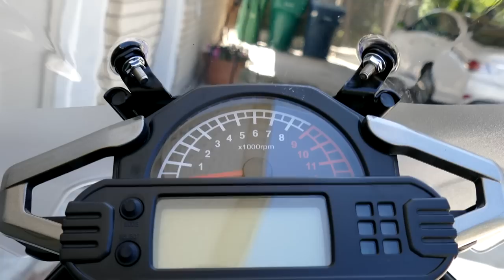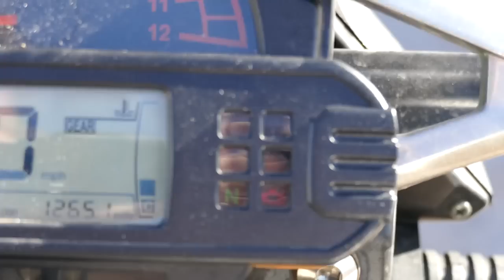Zongshen CSC RX3 Cyclone REVIEW - BRUTALLY HONEST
The Zongshen CSC RX3 Cyclone is marketed to the ADV world as a light weight adventure tourer/ dual sport, but should it be? I rode the RX3 Cyclone 1000 miles through 3 states to find out. I was easier on the Zongshen RX3 than my other dual sport motorcycles, but still pushed it to its limit both on and off road. See the good, the bad, and the ugly in this brutally honest review!

Join the eveRide community's positive vibe, tailor made for new and experienced riders. See more videos, pictures, ride reports, gear reviews, deals, and more

Love the video? Help me create more short films!

Get to know our awesome, positive, inclusive community! See bonus footage, meet moto buddies, and get enduro tips!

Favorite to support the FREE creation of more ADV, Enduro, and Dual Sport videos by using the partner links to shop online!  Or simply click the links below and shop like normal

The following gear has withstood the crucible of enduro and ADV motorcycling while maintaining excellent value-for-money. The links below feature products from many different retailers, and are the lowest prices we could find. Using these links supports more free content on the eveRide channel.

**RIDER ARMOR & PROTECTION**
+AFX FX 39 Dual Sport Helmet $110
+Oneal MX Boots $120

**MOTOVLOGGING, CAMERAS, MICS, & TECH GEAR**
+Helmet Camera - Sony as100v
+Sena SMH10 In-helmet Bluetooth Communicators
+In-helmet Motovlogging Mic
+RAM Phone Holder

**LIGHTING AND STREET-LEGAL MODS**
+18w LED Flood/Spot Light Bar $15
+Trailtech X2 Universal Halogen Headlight $100
+LED Flush-mount Blinkers $10

+Sheepskin Seat Cover $50
+Progrip 714 Grips $15
+Cramp Buster Throttle Assist $10

**LUGGAGE, BAGS, & TRAVEL SYSTEMS**
+Nomad Rider Tank Bag
+Nomad Rider Venture Bag
+Tactical MOLLE Backpack

**MUST-HAVE TOOLS & EMERGENCY GEAR**
+JB Weld Steel Stik
+Slime Tire Inflator
+12v Adapter
+First Aid Kit
+Ride On Tire Sealant & Balancer

**CAMPING AND SURVIVAL**
+Dual Fuel Camp Stove
+Anker USB Solar Charger
+Anker USB Battery
+SOG Multitool
+Gerber LMF 2 Survival Knife
+Sawyer Mini Filtration System $16

**MY FAVORITE DUAL SPORT TIRES**
+Kenda K760 Trakmaster 20% Road - 80% Dirt Dual Sport Tire
+Kenda K270 50% Road - 50% Dirt Dual Sport Tire
+Shinko 705 80% Road - 20% Dirt Dual Sport Tire

**BIKE PROTECTION**
+Trackside Handguards
+Devol Skidplate